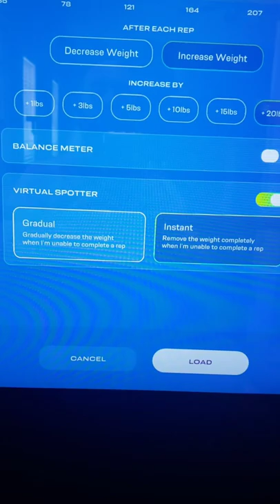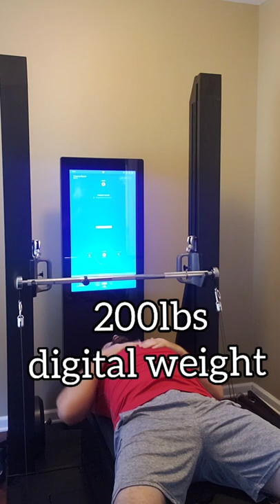My Oxefit XS1 bench press max (Digital vs Free Weights)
Today I see what my max digital weight is versus free weight. This is the start of my journey to get into better shape.